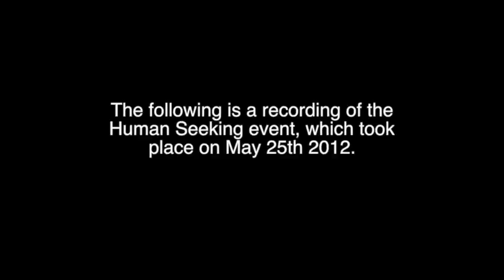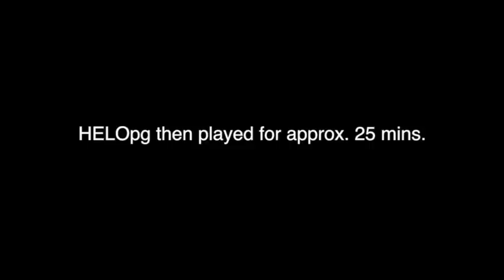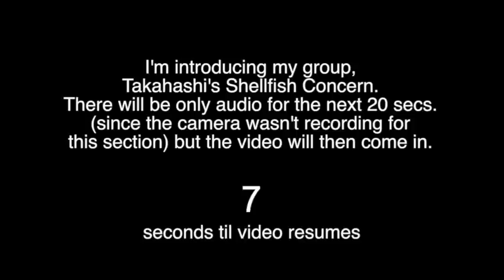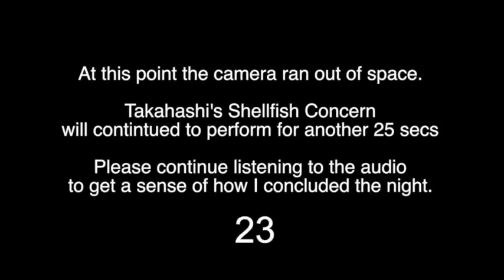Human Seeking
Documentation for my presentational strategies module submission.
Run time: 45mins edited
We make ourselves relevant by making each other relevant.
Human Seeking took place between the hours of 8-11pm on Friday May 25th, 2012. I curated an event wherein each performer that came before my performance framed my practice in some way. Improvisation was the common thread. The use of technology and its use to create tools/instruments was also considered when curating the program. I saw some aspect of my own practice in each of the other acts, and in an effort to gain further insight I decided to engage in brief Q&As before they performed, for the benefit of all audience members (of which I counted myself among). My hope was that each performance that came before mine, would contextualize my work.

By having asked these questions and culling answers, I was able to formulate a pre-performance introduction of my own work in terms of their comments. That is my hope when improvising: that I may take material made available and skillfully weave it into something meaningful in the moment.  This was my intention as I decided to not have a script from which I read or had previously memorized throughout the night. In keeping within the spirit of improvisation there had to be genuine risk. I was listening.

The event attracted a larger audience than I could have hoped for. It was as packed as any of the most well attended experimental music events I've been to.

Key points in the video:
0:00 - Introduction
3:35 - Kate Freeborough film (filmed by me)
7:30 - Q&A with HELOpg
14:10 - Danishta Rivero performance: Introduction then film (edited by me)
26:56 - Q&A with Richard Knight
29:25 - Introduction of Takahashi's Shellfish Concern (my group)
32:09 - Performance from Takahashi's Shellfish Concern
43:37 - Closing